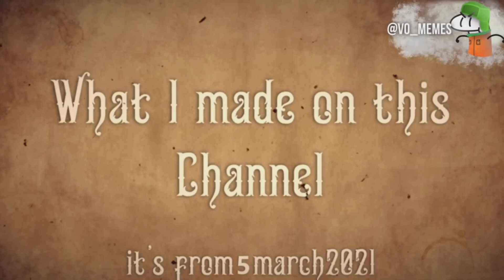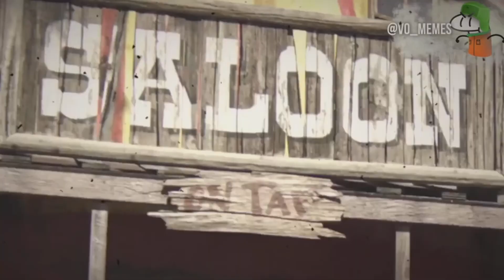Girl bout Drown | @Vo_Memes - LIZARD ADVENTURES Reaction